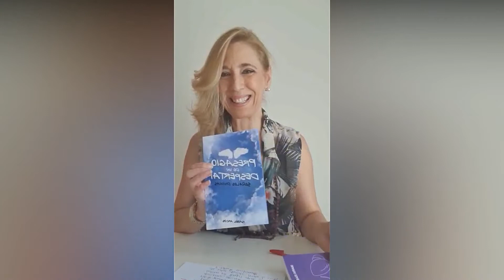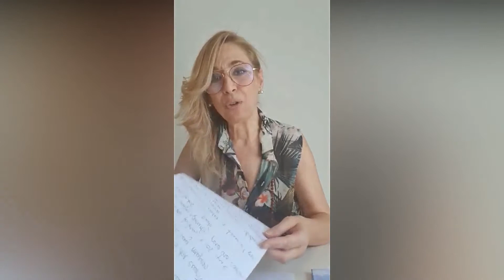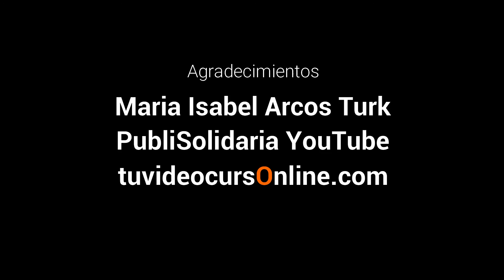PARA TI MUJER con con Mª Isabel Arcos Turk.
Un nuevo vídeo de Isabel Arcos, donde el enfoque es para ti mujer, no dejes de seguir los vídeos de Isabel, donde ella expande de corazón toda su experiencia personal en el gran camino del crecimiento personal.

Creamos y Difundimos.
Llevamos tu Voz?